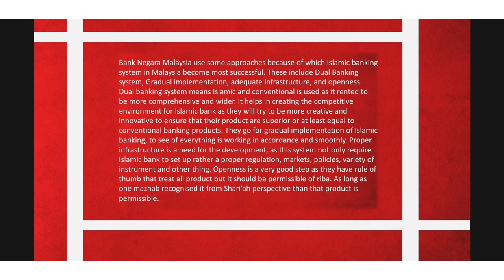Islamic banking in Malaysia | how it started | Reason of its sucess| BIMB |NSAC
This video is about how islamic bank in Malaysia started, the process, framework and the reason why it is way more successful than other Islamic banks in different Islamic states.

Video is made from inshot